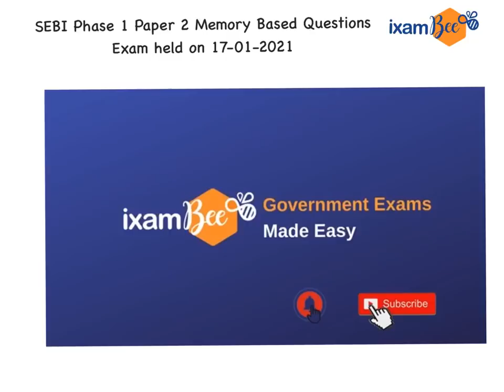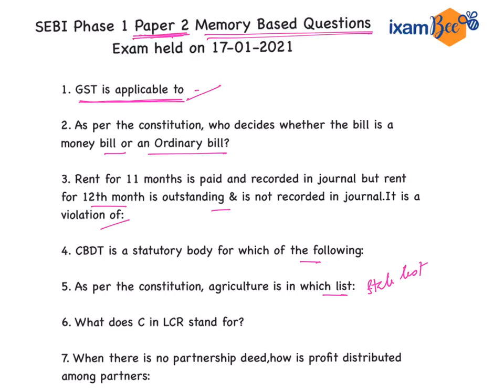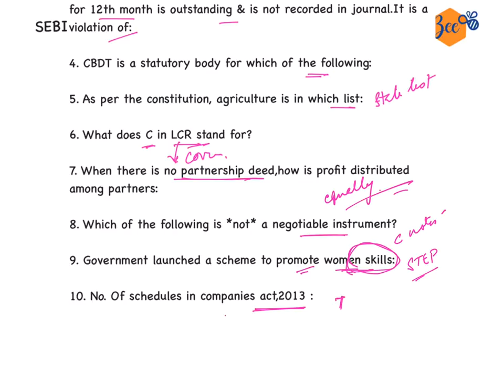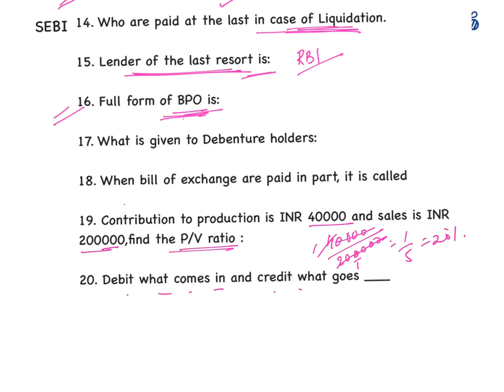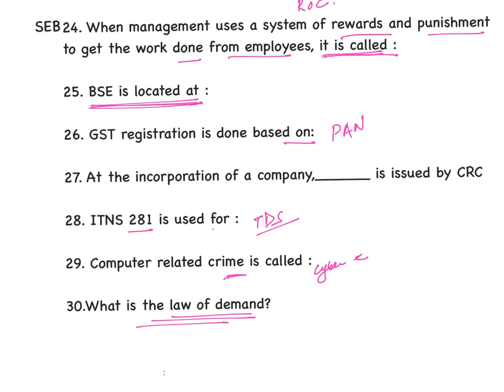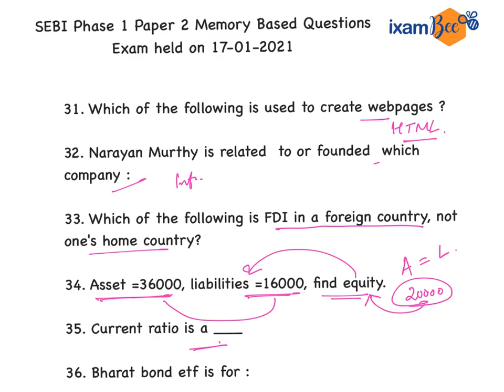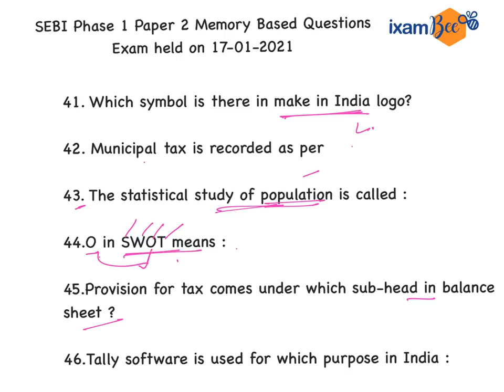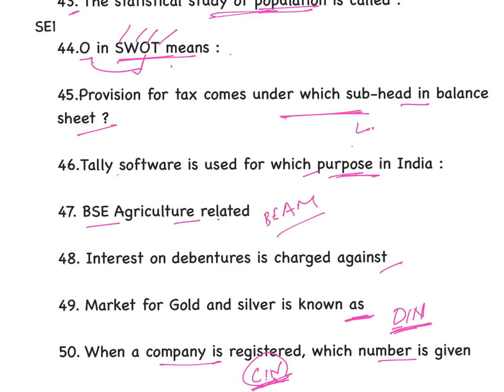SEBI Paper 2 Phase 1 General Stream Memory Based Questions Exam held on 17-01-2021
Hi All, in this video, Arunima Ma'am has discussed all the 50 questions asked in the paper 2 of General Stream of SEBI Grade A Phase 1 held on 17 Jan 2021.

Share your attempts and Questions asked in exam in comment section.

ixamBee Products for SEBI GRADE A 2020 EXAM:-
👉Free Mock tests for SEBI Grade A Phase 1 Paper 1
👉👉Hear From Ms. Santwana Panda (Rank -2, SEBI Grade A 2018)

or 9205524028 for any query
SEBI Grade A 2020
sebi analysis
sebi exam review
sebi analysis
sebi grade a analysis
sebi grade a exam review